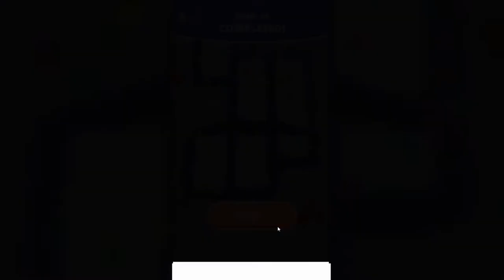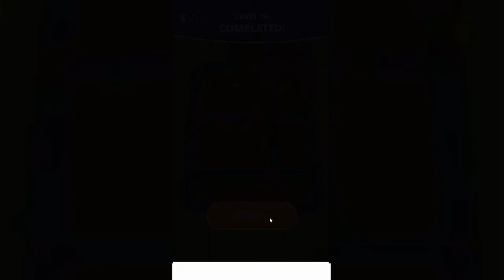Train Taxi UNLIMITED GOLD HACK! TRAIN TAXI WORLD RECORD! TRAIN TAXI MAX LEVEL EVOLUTION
♫ Music Credit...
Timestamp: 0:00 to 3:18

Timestamp: 3:15 to 7:33